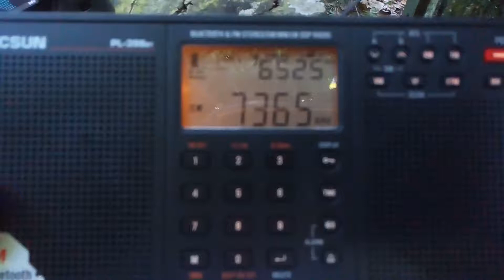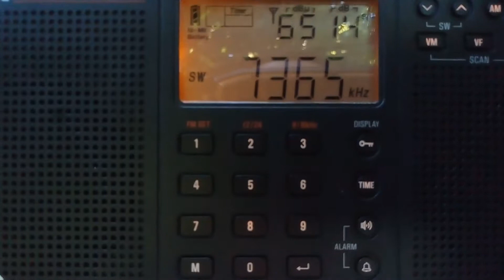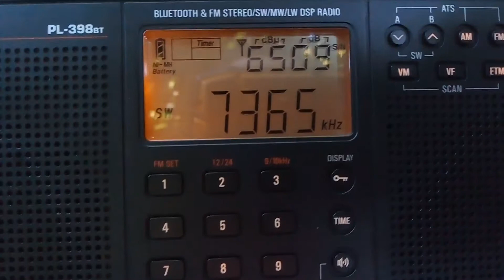Rádio Vaticano 7365 kHz